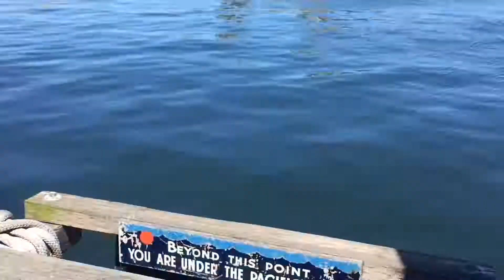Victoria, BC // Sunny Afternoon 2018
Sunny afternoon in downtown Victoria, BC - May 2018